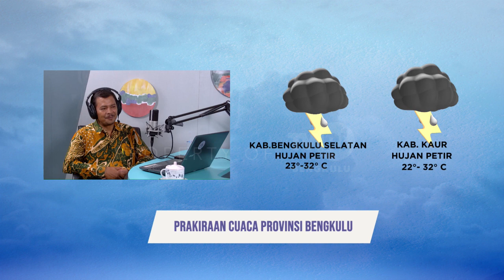OPINI MENCARI HILAL SEGMEN 3